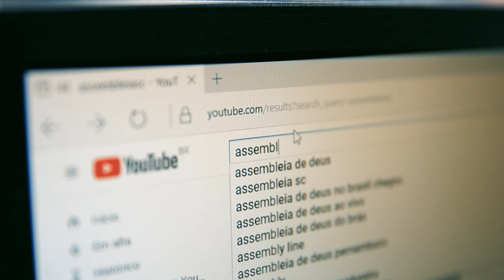Relações comerciais e modernização dos Portos de SC pautam visita aos Emirados Árabes - 20/02/24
Estreitar as relações comerciais entre Santa Catarina e os Emirados Árabes Unidos foi o objetivo de uma visita da comitiva da Assembleia Legislativa, liderada pelo presidente da Alesc, deputado Mauro de Nadal, à câmara de comércio de Dubai. O chefe do legislativo estadual representou o governador Jorginho Mello no encontro com o presidente do órgão, Mohammad Ali Rashed Lootah, que destacou a existência de espaço para negociações com o estado. Na ocasião, o interesse de Santa Catarina não só em exportar mas também importar produtos e tecnologias do país foi reforçado.